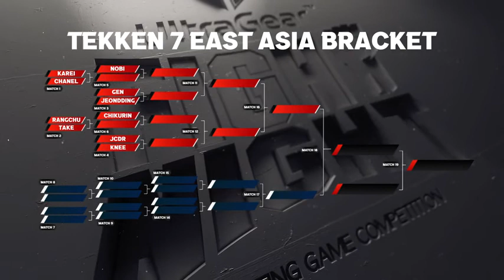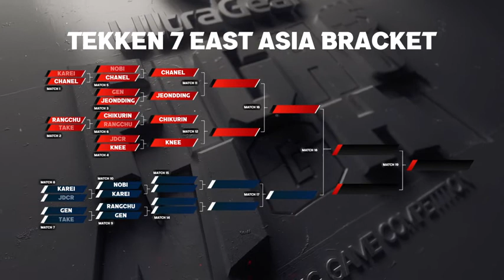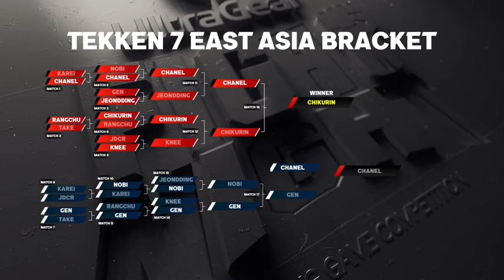Tekken 7 - LG UltraGear Fight Night East Asia TOP 8 (Knee, JDCR, Chikurin, Rangchu, Gen, and more)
This was first streamed live on the 10th of July 2021. This was a special invitational event. More info are below.

Timestamps:
Tekken 7 Ultragear Fight Night - North America - TOP 8 [0:00]
Match 1 - 02:35 (Anakin [Jack-7] vs Trungy [Geese])
Match 2 - 16:27 (Myk_JUMP [Eliza] vs Shadow_20z [Claudio])
Match 3 - 24:15 (Joonya_20z [Eliza] vs Spero Gin [Eddy])
Match 4 - 39:50 (Joey Fury [Marduk] vs Pokchop [Negan])
Match 5 - 55:51
Match 6 - 1:09:20
Match 7 - 1:20:20
Match 8 - 1:25:03
Match 9 - 1:32:48 (Winners Final)
Match 10 - 1:43:01
Match 11 - 2:03:51 (Losers Final)
Match 12 - 2:15:03 (Grand Final)